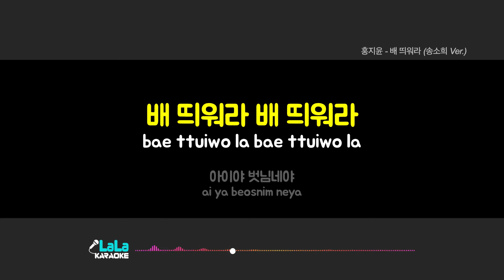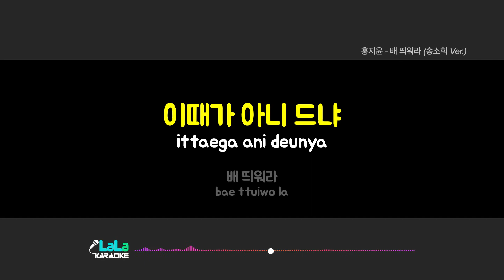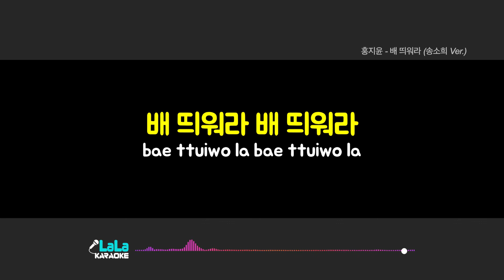홍지윤 - 배 띄워라 (-1키) 노래방 Karaoke LaLa Kpop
홍지윤 - 배 띄워라 노래방 karaoke

홍지윤 - 배 띄워라 노래방